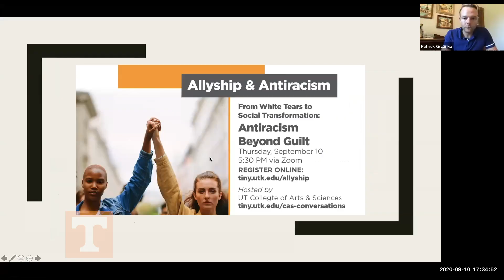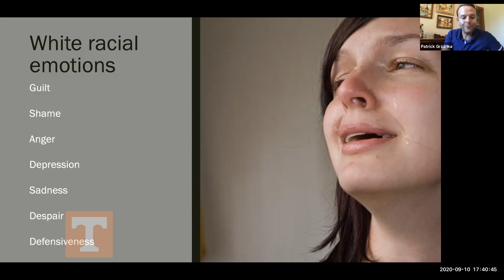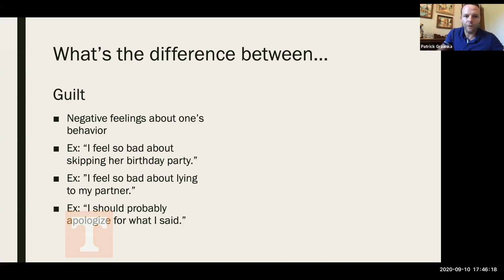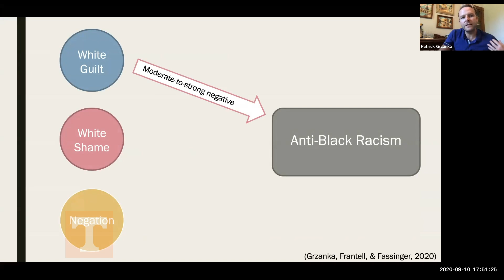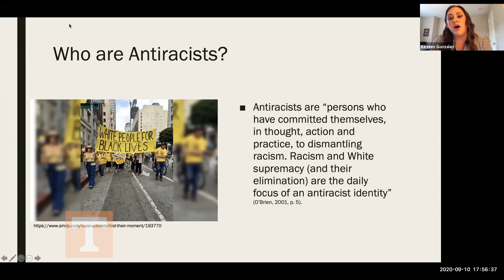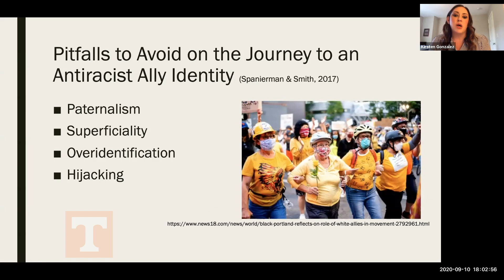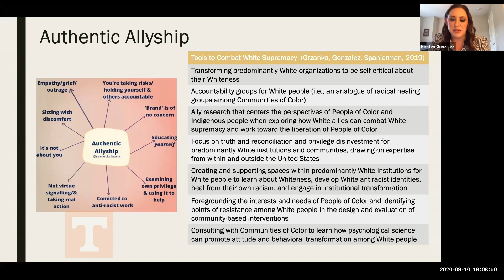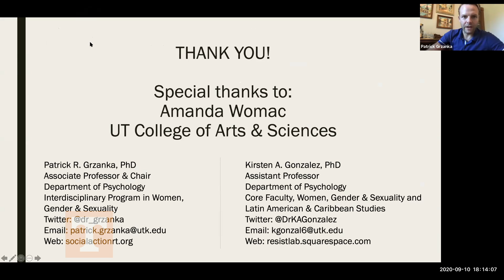CAS Allyship & Antiracism: College Conversations - September 10, 2020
From White Tears to Social Transformation: Antiracism Beyond Guilt

Kirsten Gonzalez, Assistant Professor, Department of Psychology
Patrick Grzanka, Associate Professor, Department of Psychology

The Uprisings of 2020 have brought many issues to the forefront of the national conversation on race. The emotions of White antiracism—guilt, shame, despair, anger—are particularly contentious concepts in racial justice movements insomuch as White people’s feelings may advance or undermine efforts to dismantle White supremacy.

Drawing on interdisciplinary perspectives from critical, multicultural psychology and sociology, Professors Patrick Grzanka and Kirsten Gonzalez will discuss their work on White racial emotions and allyship to underscore the importance of emotions in antiracist work. Rather than center White people’s feelings and subjectivities, they suggest that White guilt and associated forms of affect have both limits and possibilities for promoting social transformation.

If White people are to contribute productively and non-harmfully to racial justice movements, then careful examination of the causes and consequences of White racial emotions is essential to ensure that White people move beyond tears and guilt and toward the ongoing practice of racial consciousness and social action.